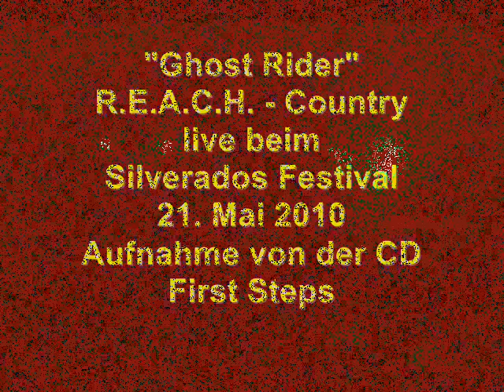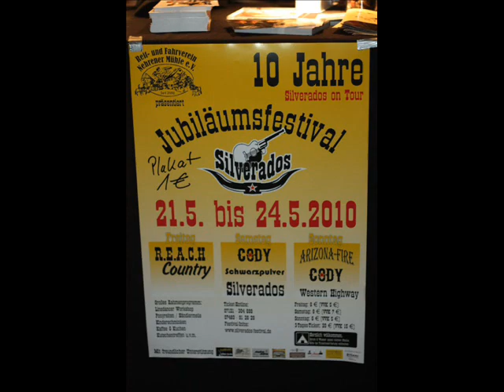Ghost Rider - Reach Country live in Nehren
R.E.A.C.H. - Country live beim Silverados Festival 2010 am 21. Mai 2010 - Eröffnungskonzert am Freitag in Nehren - Super Stimmung, super Leute, es war wahnsinnig schön! Ganz herzlichen Dank an Udo und seine Freunde von den Silverados.
Der Song ist von unserer CD "First Steps"